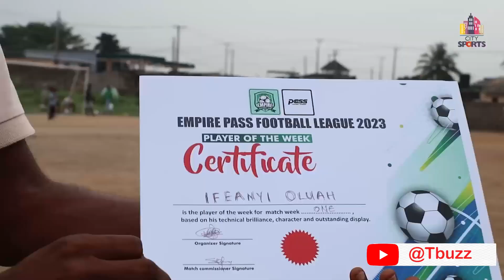Ifeanyi Olua Emerge POW EPFL | Empire Skipper Emerges Empire Pass Football League Week One MVP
Ifeanyi Olua, The Empire Skipper, Has Emerged Empire-Pass Football League Week One Most Valuable Player